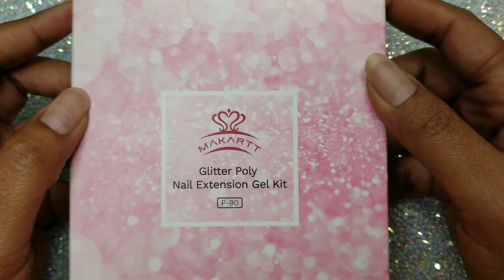Pearl Set|Watch me doing my nails at home using Polygel | Makartt Mermaid kit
I want to thank you all for the love and support
if you like this video please consider subscribing and hit that notification bell so you can get notified every time I upload a new video❤ don't forget to like and share this video so that this channel can continue growing. My goal is to show you what I've learned so that you can learn from me and together learn from this wonderful journey.

List of products used in this video:

Makartt Mermaid kit

Makartt Natural Pink

Makartt clear

Nail tips: Let's shop together on AliExpress with new user coupons

Top coat

Nail drill

Dust collector

Uv light

Musician: @iksonmusic